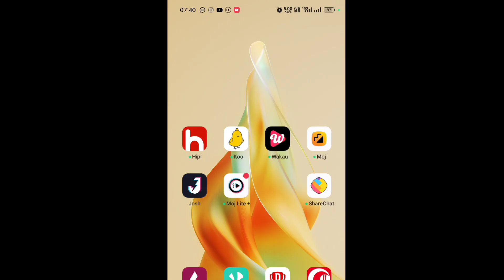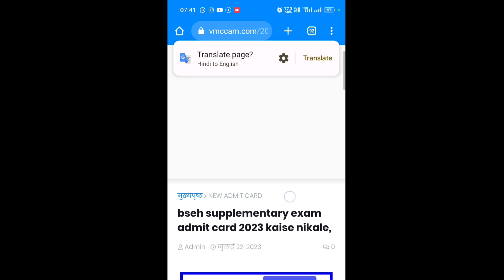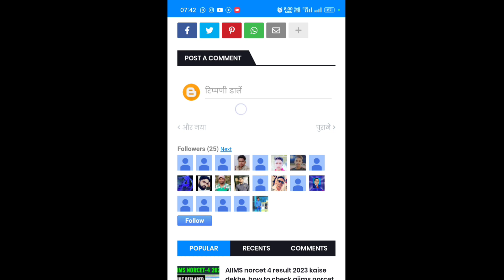Haryana supplementary admit card 2023 kaise download kare, hbse compartment admit card 2023 downlaod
how to check hbse compartment admit card 2023, hbse supplementary admit card 2023 kaise nikale, Haryana compartment admit card 2023 kaise dekhe, Haryana supplementary admit card 2023 kaise nikale janiye

Haryana Board Compartment exam 2023. haryana board Improvement exam 2023. hbse board 10th 12th July exam . Haryana Board compartment exam 2023. Haryana Board improvement form 2023. Haryana Board latest. haryanaboardjulyexam2023 hbseboardcompartmentexam2023news haryanaboardjulyexamadmitcard2023 Haryana Board Compartment exam kab hoga . Haryana Board Re-evaluation form kaise bhare. Haryana Board Result again news . Haryana Board. Haryana board exam 2023. Haryana schools 2023